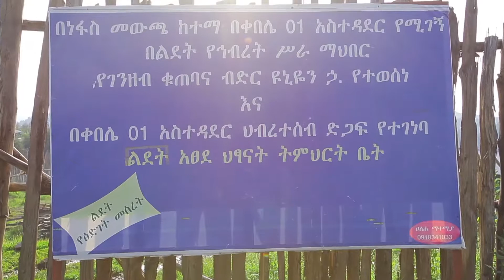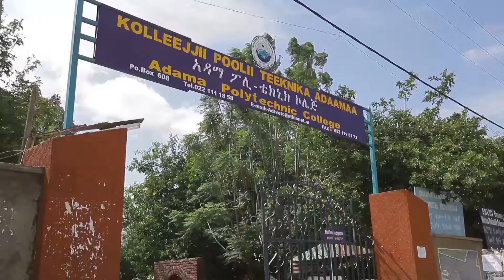AEMFI case story mp4